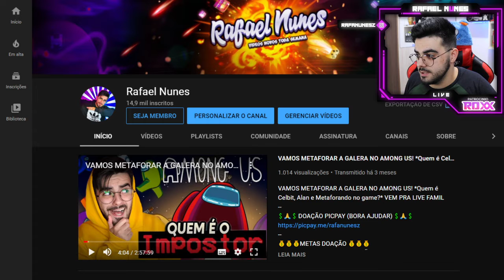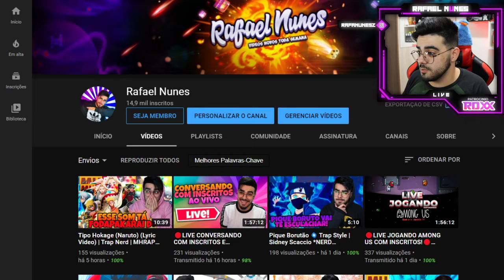FELIZ ANO NOVO! PARTIU 2021! ‹ Rafael Nunes ›